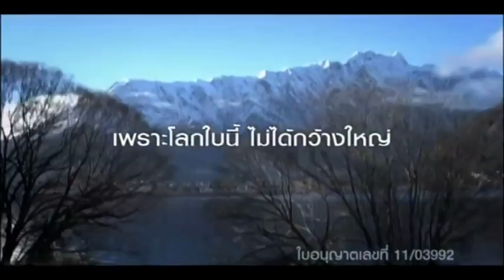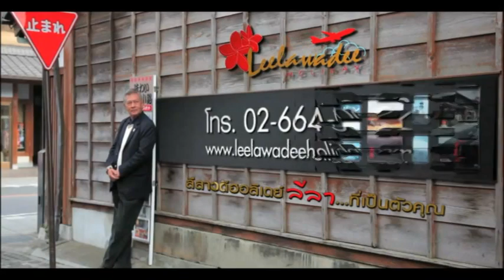รายการลีลา ฮอลิเดย์ ฮอกไกโด เทศกาลหิมะ (3/3)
ลีลาวดี ฮอลิเดย์ บริษัททัวร์พรีเมียม ดูแลคุณอย่างอบอุ่นในทุกเรื่องของการเดินทาง  ที่พัก อาหาร การบริการ ด้วยลีลาในแบบ คุณนิรุตติ์ ศิริจรรยา ทางททบ. 5 (ช่อง 11) ทุกวันหยุดนักขัตฤกษ์ เวลา 14.35 น. (อากาศวันที่ 7 เมษายน 2557)